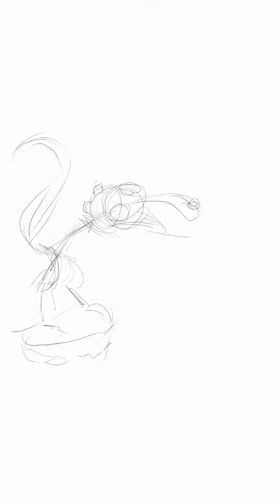Scrat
Scrat, squirrel who is chasing after acon in Ice Age